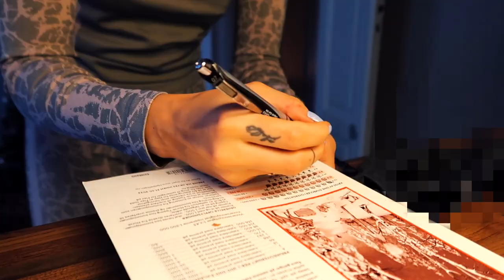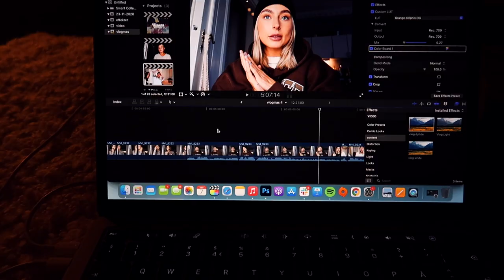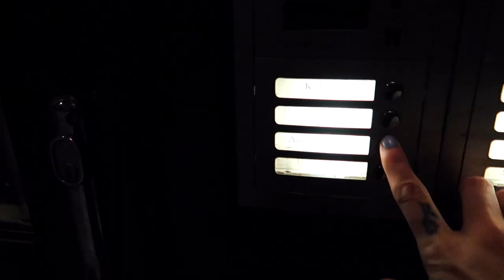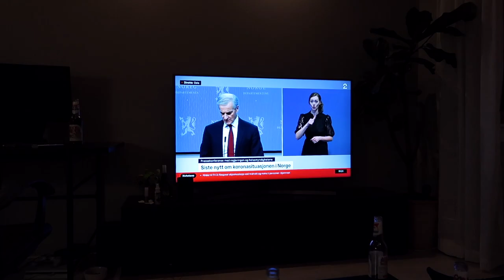Det dere lurer på.. *vlogmas #4*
♡VIDEO/REDIGERING
Kamera: Canon eos 700d
Vlogkamera: Canon g7x mark 2
Redigeringsprogram: FinalCutPro
Studiolys: Ebay